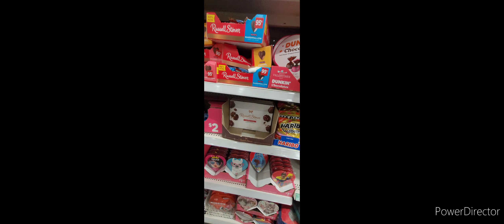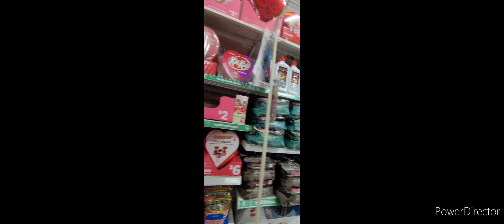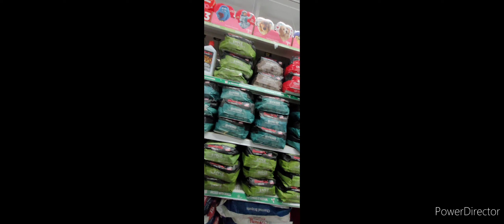Valentine's Day 2023 at Dollar General in South Bend Indiana.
Valentine's Day 2023 comes early to Dollar General And let's what they have for the love holiday.